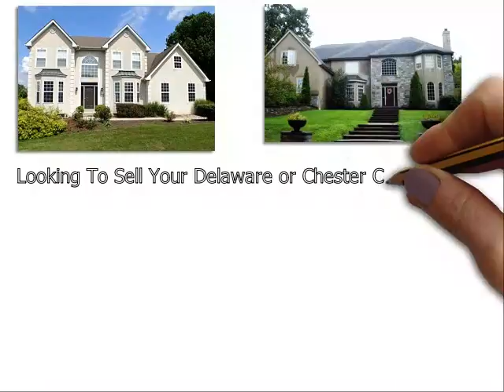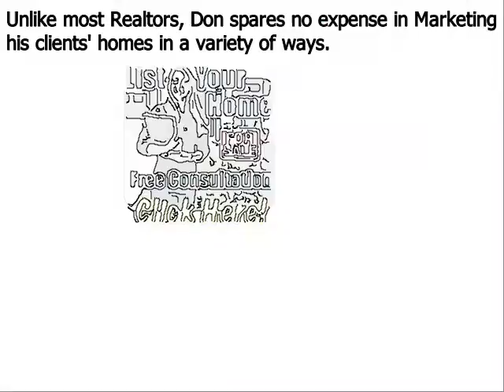Top Real Estate Agent Haverford PA - Don Dowd Group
Don Dowd has been one of the top real estate agents in Haverford Delaware County, Chester County, and Montgomery County of Pennsylvania for several years. As a premier seller’s agent, he provides insight into some common reasons sellers end up with expired listings
Haverford, PA – The spring home buying season is in full bloom, but unfortunately, some homeowners struggle to sell their houses even during the peak markets. Homes that do not sell during a set amount of time end up becoming expired listings, and this can be very discouraging for a home seller; particularly one that needs to move out of their house in short order.
Top Haverford PA realtor Don Dowd has seen all types of real estate markets. And even during the major market downturn of the late 2000s, he was able to consistently sell homes and rank near the top in sales of all RE/MAX agents throughout Haverford  Pennsylvania. Dowd remains one of the top selling realtors in the region because he employs numerous ‘out of the box’ marketing methods that give his clients a major competitive advantage under all market conditions. These include:
• Many more…

About Don Dowd Top Realtor Haverford PA:
Don Dowd is a RE/MAX Main Line real estate agent and member of the prestigious National Association of Realtors. Don has been in sales for almost his entire adult life and began his career in real estate at age 22. From 2010 through 2014, Don consistently ranked in the top 5 in sales out of over 3200 RE/MAX agents in Haverford, and he is poised to surpass those figures in 2015. What sets Don apart from most realtors is his ability and willingness to invest the resources necessary to properly market his clients’ homes. He accomplishes this by retaining 99% of the commissions he earns as opposed to most real estate agents that keep only 50%. His superior resources and exceptional negotiating skills make Don Dowd one of the top realtors in the region.